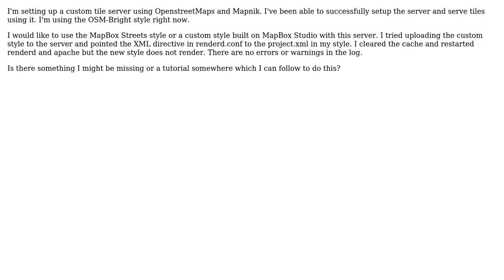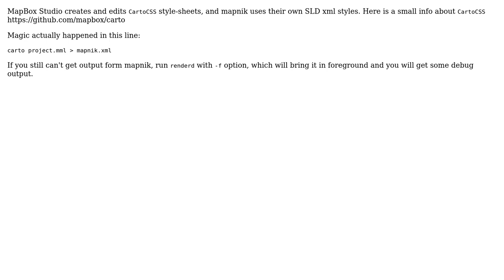GIS: Using custom styles with Mapnik (2 Solutions!!)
GIS: Using custom styles with Mapnik

With thanks & praise to God, and with thanks to the many people who have made this project possible! | Content (except music & images) licensed under CC BY-SA | Music | Images & others | With thanks to user Schoenobates user Matthias user Gunjan user dmitry.v.kiselev and the Stack Exchange Network Trademarks are property of their respective owners. You are responsible for your own actions.